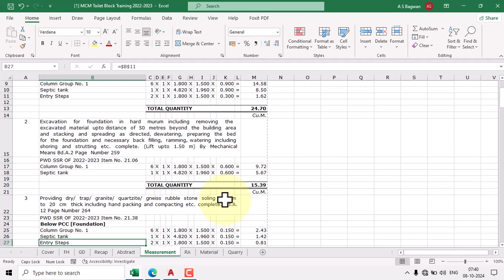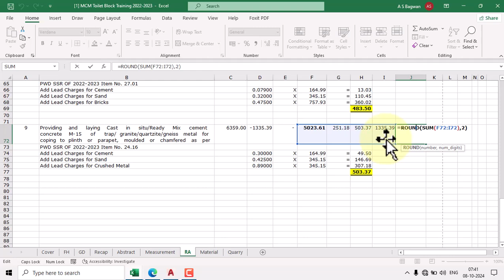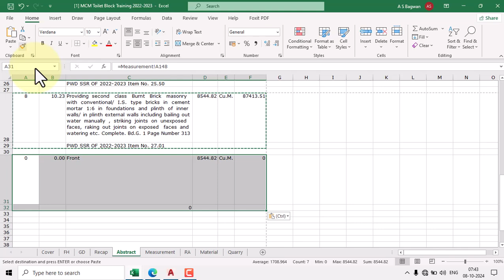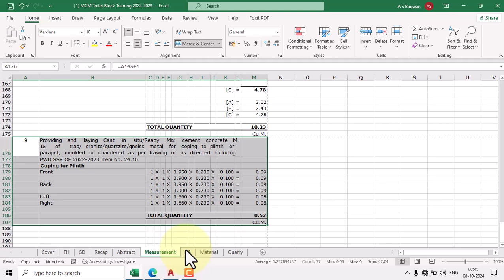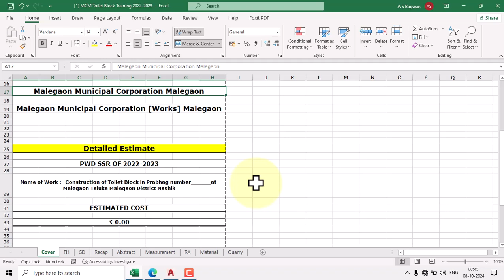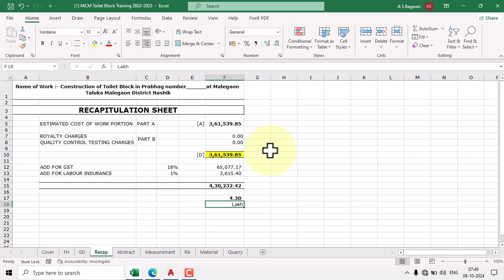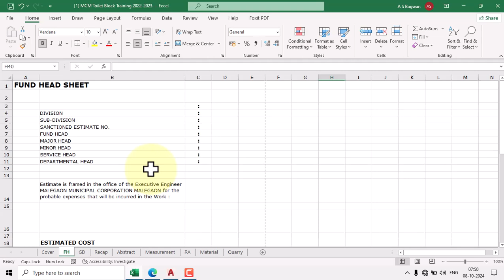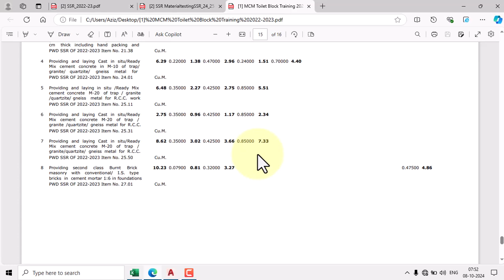17 M C Malegaon Toilet Block PWD SSR 2022-2023 Item No. 24.16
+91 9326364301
Dhule 424001 Maharastra